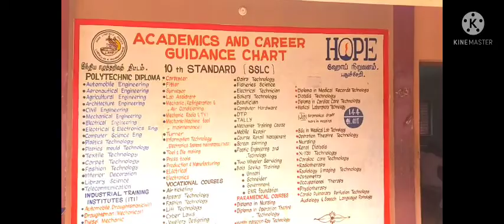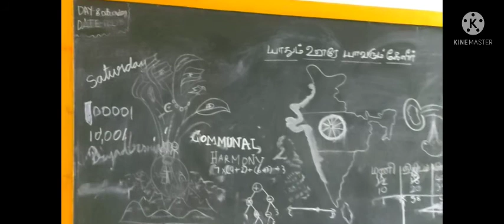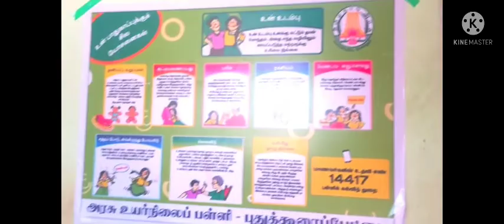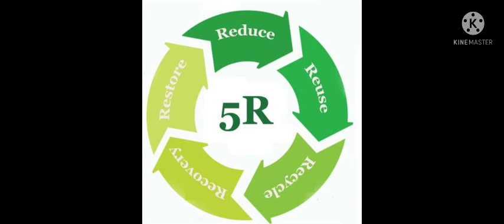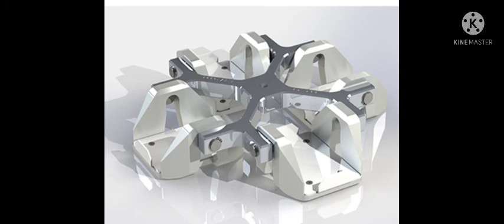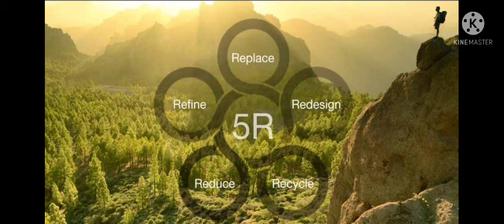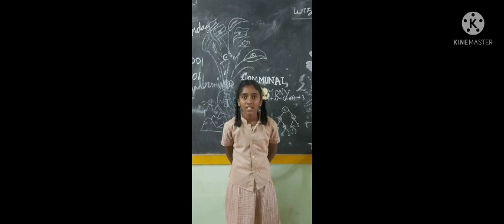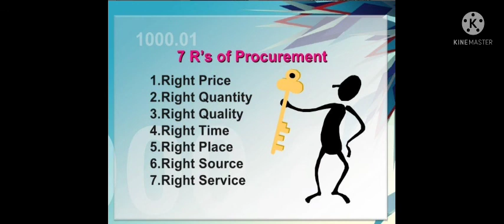பள்ளி பரிமாற்றுத் திட்டம் -TWINNING OF SCHOOL S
5 R'S கொள்கை -நெகிழி இல்லா தூய்மைப் பள்ளி! எங்கள் பள்ளி பசுமை எங்குகோ!  வளமை அங்கே! KG